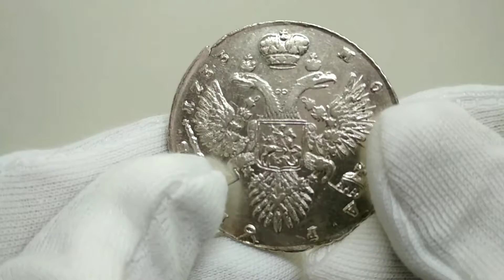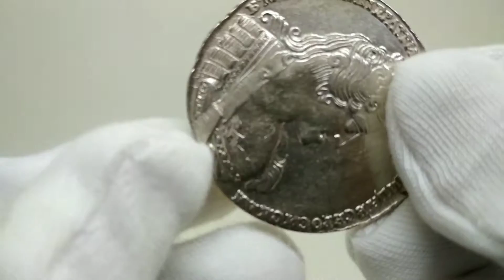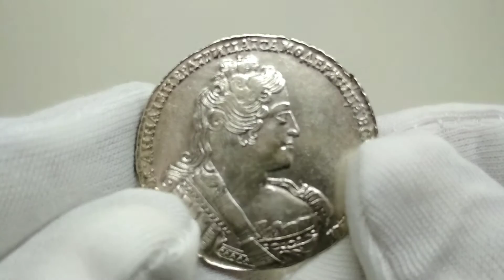1 рубль 1733 Анна Иоановна РЕДКИЙ!